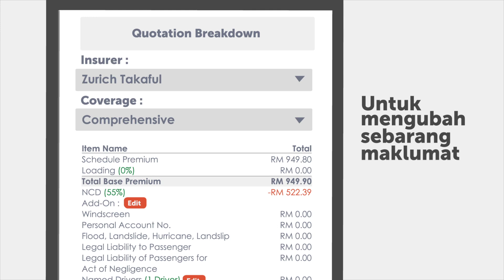Auto Roadtax Motion Graphic Project by Hafiz Miau